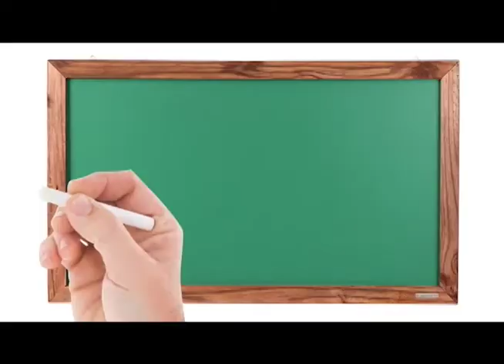Programa Agora de segunda a sexta, no canal 10 TV Em Tempo